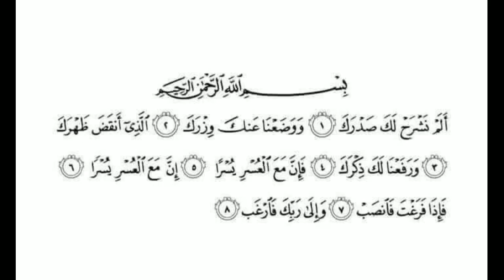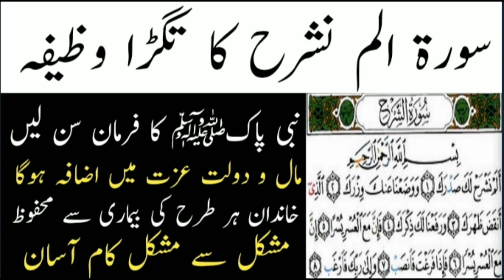Surah Alam Nashrah Ka Taqatwar Wazifa | Surah Alam Nashrah Ki Fazilat | Dolat ka wazifa